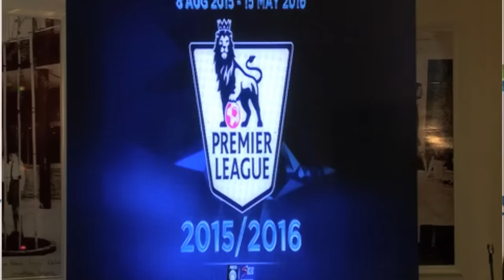DStv begins campaign to lure viewers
Dstv will from today air the world’s best football leagues – the Barclays Premier League (EPL) and La Liga - and the Euro 2016 to their compact subscribers at no extra cost.

Auko Gecheo general manager Supersport East Africa (first speaker) expressed excitement over the new package stating that this will win back subscribers trust since it will not hurt them financially.